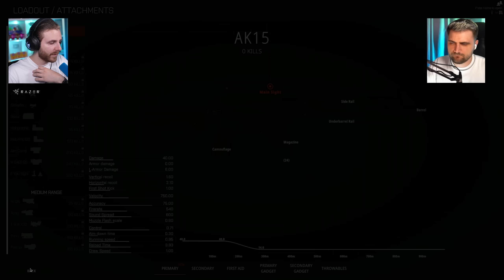Noul *BATTLEFIELD* pentru COPII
🎮 BattleBit Remastered cu @zaSami @QSanity